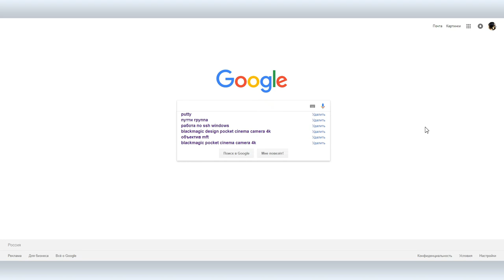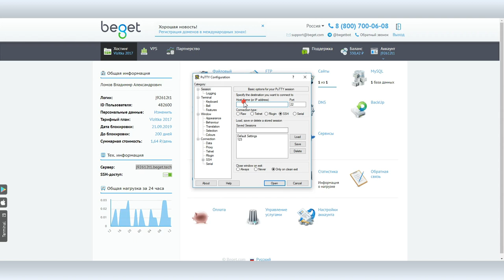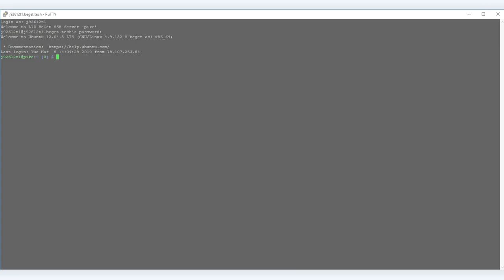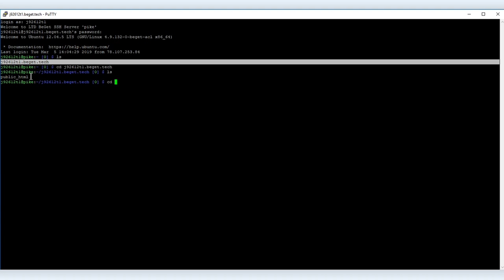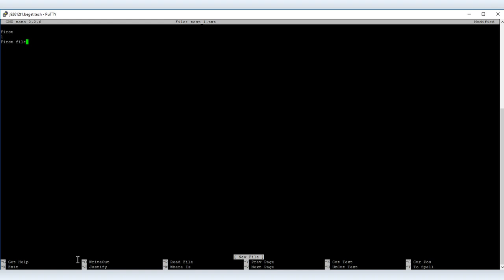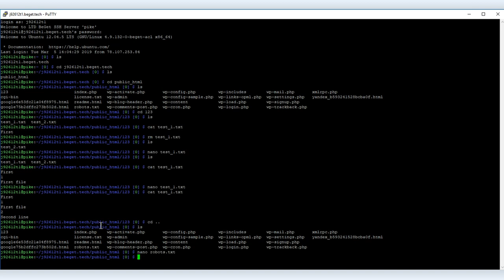Как настроить доступ к сайту по SSH и работать из командной строки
Если у вас уже есть сайт, или вы только планируете его запуск, вопросы безопасности — это первоочередные вопросы. К сожалению, безопасность сайта это целый комплекс мер и учесть все сложно, особенно не специалисту, но есть ряд фундаментальных действий, которые могут выполнить и люди, далекие от программирования.

Настроить доступ к сайту по SSH — одно из таких действий.  SSH (Secure Shell) — это туннель, который обеспечивает безопасную передачу данных между клиентом и сервером. При передаче данные шифруются, что значительно снижает риск их перехвата и потери. Именно поэтому SSH предпочтительнее незащищенного протокола FTP, а настроить доступ по SSH не многим сложнее, чем по FTP.

В этом и последующих двух видеоуроках мы планируем осветить все нюансы работы с сайтом по SSH.